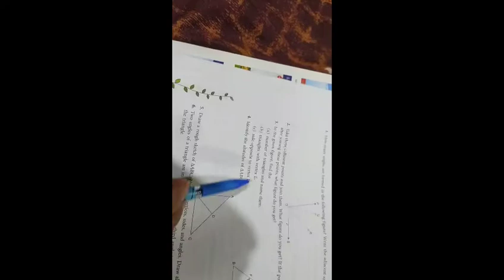Math class 6th ex 11.2